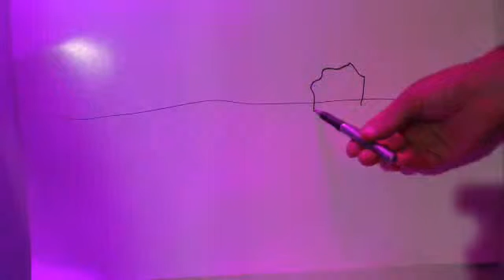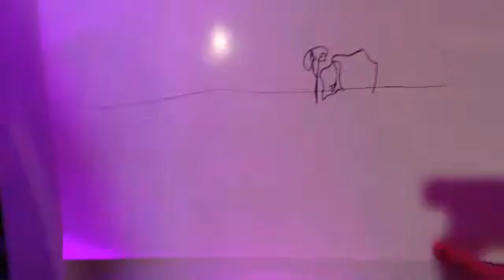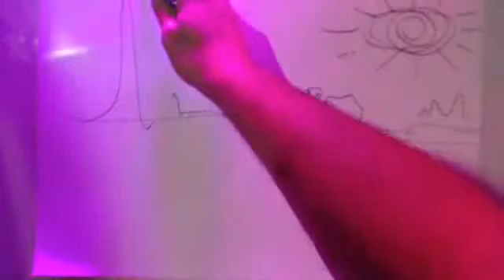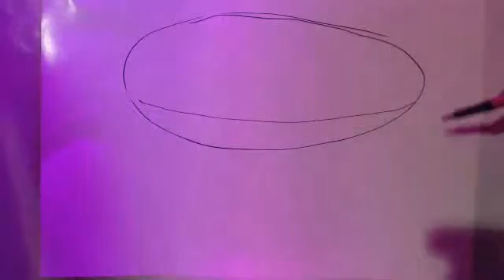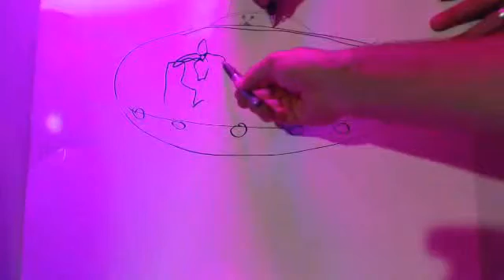Up Into the Sky